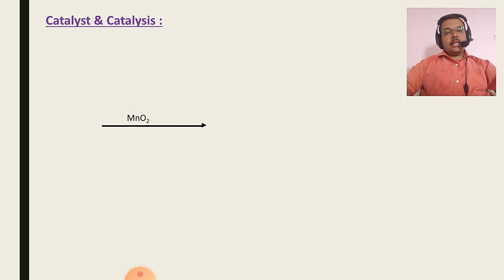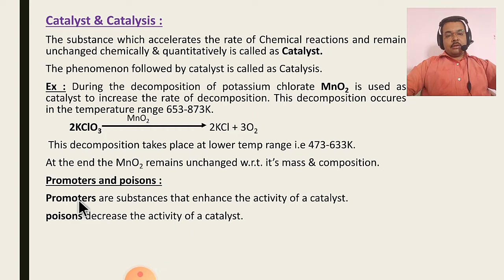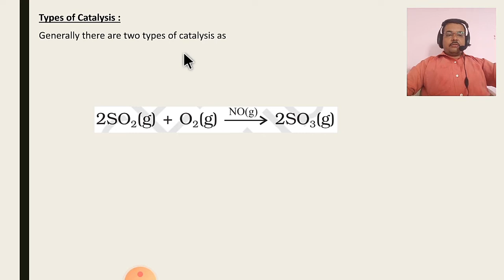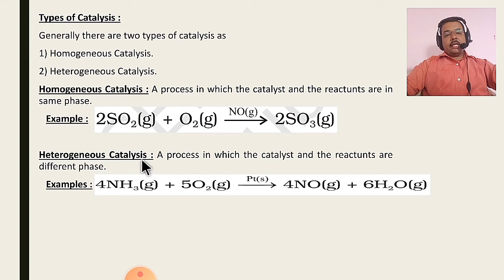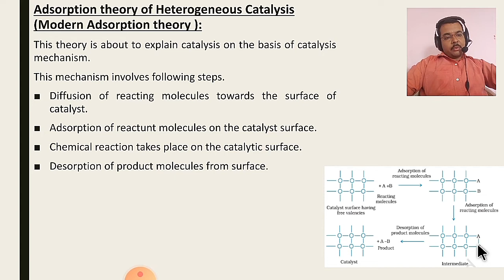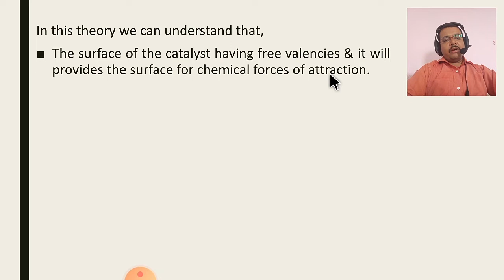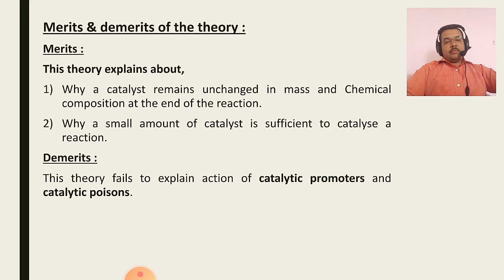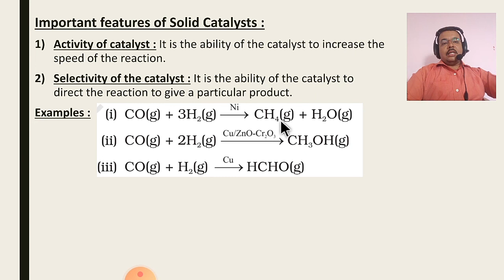Surface chemistry part-3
Ekalavya science P U College Harugeri.

In this class I have discussed about,

Catalysis, types of catalysis, Modern adsorption theory, activity & Selectivity of Catalyst.